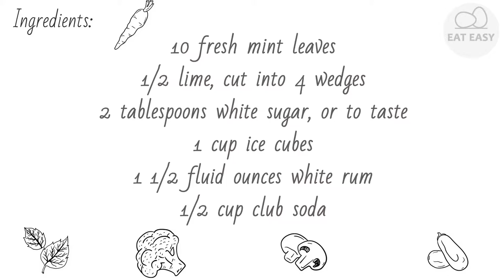The Real Mojito THE BEST!